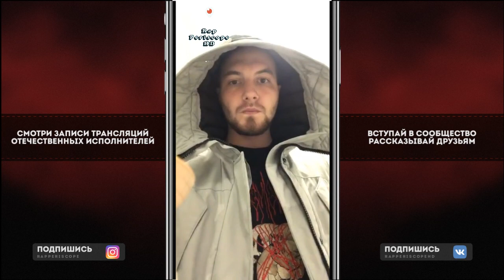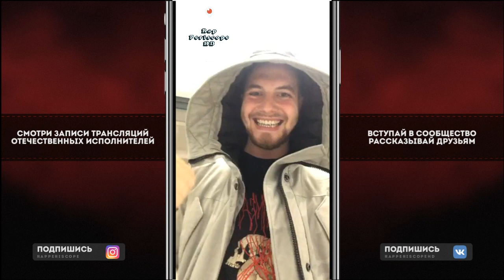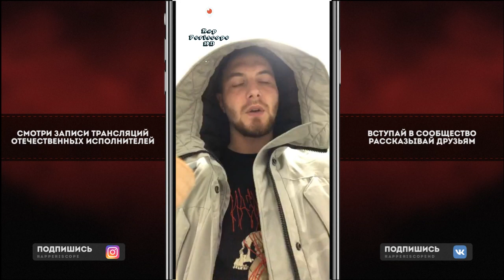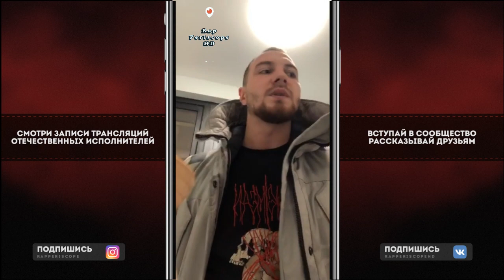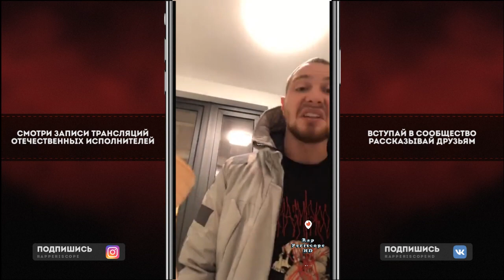Loqiemean о распаде Dead Dynasty, Boulevard Depo, Big Baby Tape, Скриптонит, Хаски